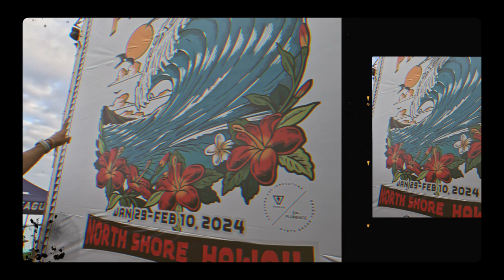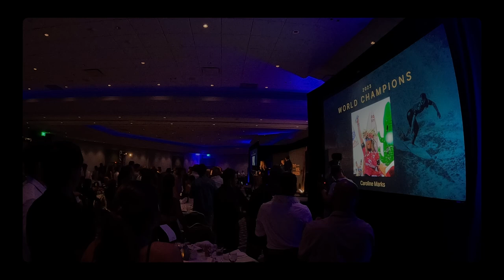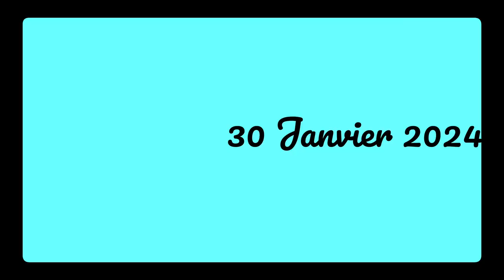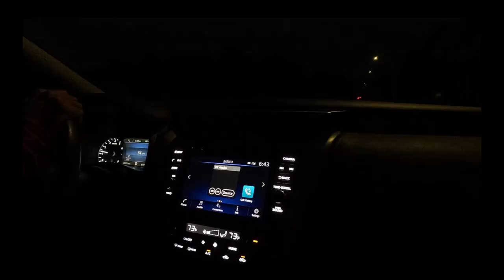JOHANNE DEFAY - WITH JOJO S2 E3 - Pipeline, Waikiki, Hawaii & more !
C'est reparti, 11ème saison sur le World Championship Tour avec un premier stop à Pipeline ! Un des spots les plus dangereux de la planète. Le début de saison, c'est un peu comme la rentrée des classes pour les surfeurs ! Nous avons eu beaucoup d'attente pour avoir de bonnes conditions, je vous emmène donc avec moi dans les coulisses de la fin de ma prépa avant d'attaquer les compétitions.

Merci à tous de continuer à me suivre et de m'envoyer des bonnes vibes pour les compétitions!

Here we go again, 11th season on the World Championship Tour with a first stop at Pipeline! One of the most dangerous spots on the planet. The start of the season is a bit like back to school for surfers! We had a long wait to have good conditions, so I'm taking you behind the scenes with me at the end of my preparation before starting the competitions.

Thank you everyone for continuing to follow me and sending me good vibes for the competitions!

FOOTAGE :
Josée Geraud
Johanne Defay
Nick Christy
WSL

EDIT :
TIMELINE REUNION

MUSICS:
Back to the Beginning - Aluvio
Bulletproof STEMS INSTRUMENTS - Know Tomorrow
Chant for Quisqueya - Ambre Jaune
Continental Breakfast - Rune Dale
Darkwave - Ben Elson
Frayed - Under Earth
Go Mode (Instrumental Version) - Nbhd Nick
Gravity Loss - Auxjack
I Found You Now (Instrumental Version) - Candelion
Lazy Days At The Savannah - Martin Baekkevo
Lets Go on a Trip - baegel
Meant 2 Be - STRLGHT
Salt Lake Blues - Parallax Deep
Secrets of the Sea (Instrumental Version) - Torii Wolf
Sticky Notes - Dylan Sitts
Surf's Alright - In Bold
The Duke of Uke - Mica Emory
Training Montage - baegel
We Will Survive - August Wilhelmsson
Zen Den - Auxjack